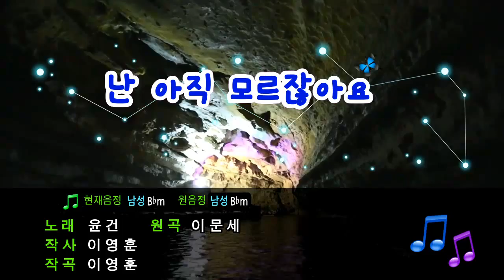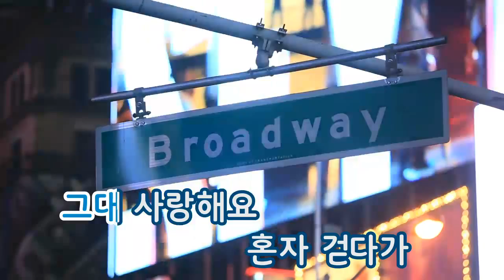[TJ노래방] 난아직모르잖아요 - 윤건 (I Still Don't Know - Yoon Gun) / TJ Karaoke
I Still Don't Know - Yoon Gun -- TJ Karaoke Song NO. 17753
난아직모르잖아요 - 윤건 -- TJ노래방 곡번호 17753

▶ ZillerSong Mobile : Android/IOS
▶ K-POP STAR Global Package : Android/IOS
▶ TJ TV Karaoke (Korean ONLY) : KT OllehTV , LG U+TV, SK BTV